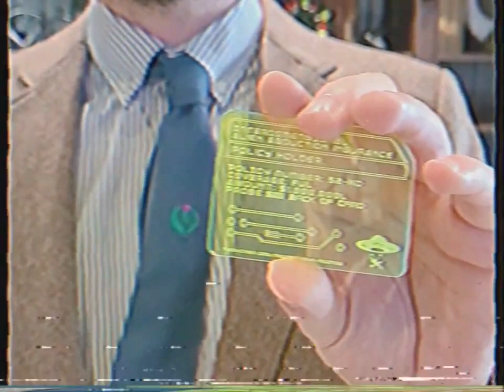Protect your butt from aliens this holiday season